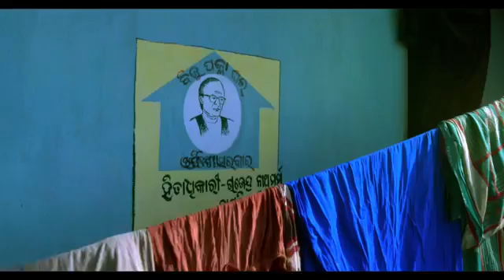Koraput tribal athem by mahindar